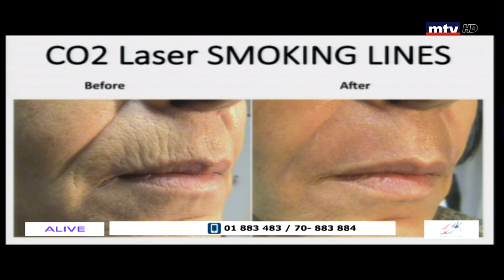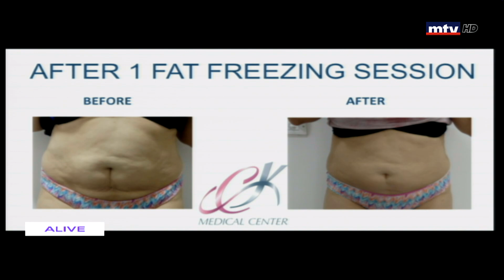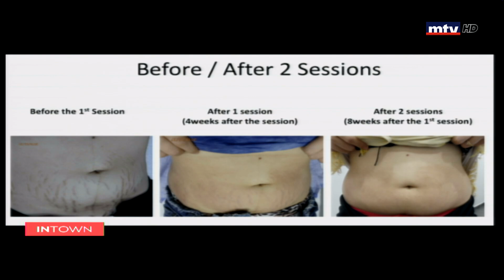In Town - 15/02/2020 - Celine Nohra - CK medical center